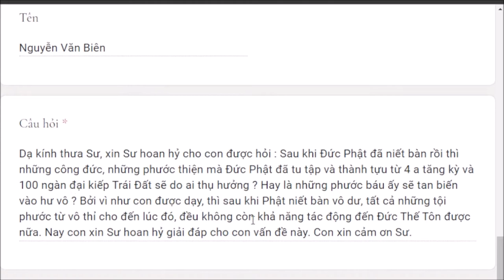1221. Niết bàn rồi thì công đức đi về đâu?